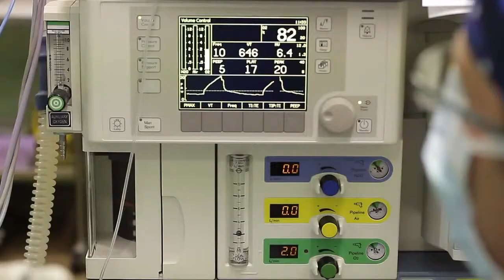Dr. Schaberg discusses Nasal Polyps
After years of struggling with severe sinus problems, breathing difficulties and regular trips to emergency rooms, Des Deswart, a Philadelphia resident, travels to New York where Dr. Madeleine Schaberg finally performs surgery that successfully treats his extensive nasal polyps.